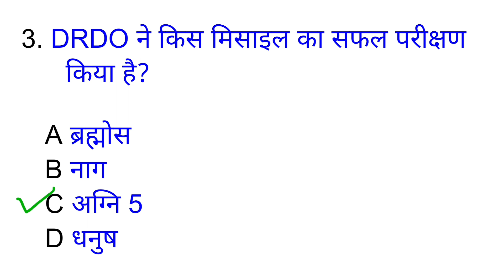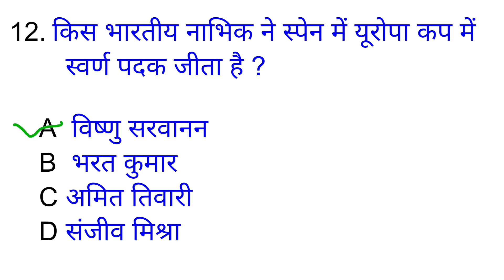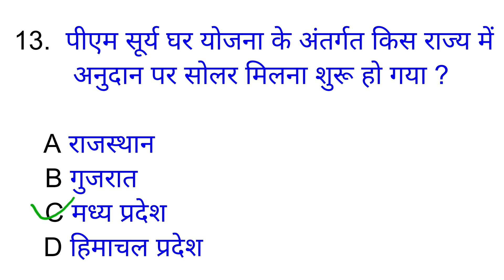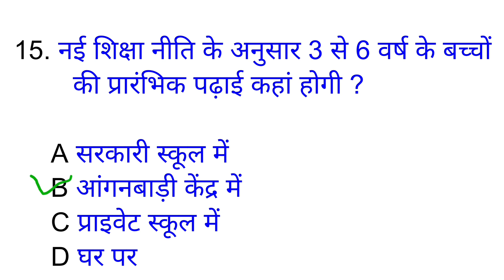12 March 2024 Current Affairs!! घटना चक्र!! महत्वपूर्ण प्रश्न Parth Pathshala!!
12 March 2024 Current Affairs!! घटना चक्र!! महत्वपूर्ण प्रश्न Parth Pathshala!!